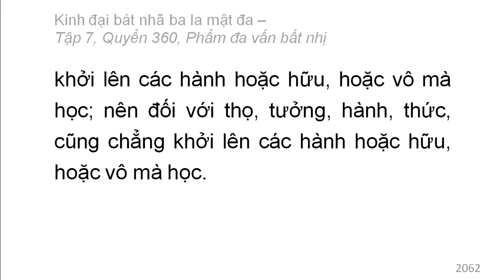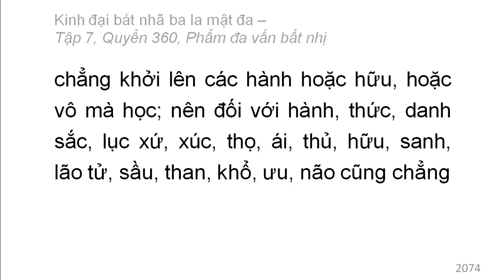Quyển 360: Kinh đại bát nhã ba la mật đa - Phẩm đa vấn bất nhị (rất hay) (360/600) (10)